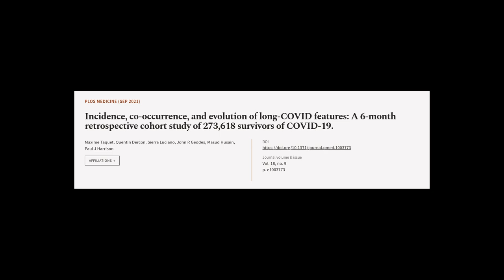Incidence, co-occurrence, and evolution of long-COVID features: A 6-month retrospecti... | RTCL.TV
### Keywords ###

### Article Attribution ###
Title: Incidence, co-occurrence, and evolution of long-COVID features: A 6-month retrospective cohort study of 273,618 survivors of COVID-19.
Authors: Maxime Taquet, Quentin Dercon, Sierra Luciano, John R Geddes, Masud Husain ,and Paul J Harrison

### Video Timestamps ###
0:00:00 - Summary
0:00:38 - Title
0:00:45 - Tail
0:00:49 - End